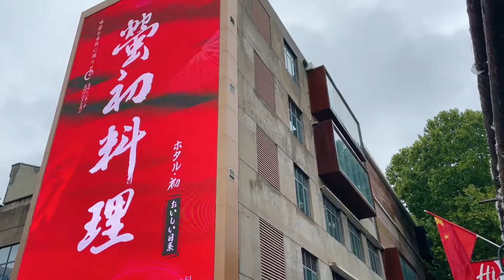国庆节计划回老家看看，西安又连续下雨，吃了一家没人气的海底捞